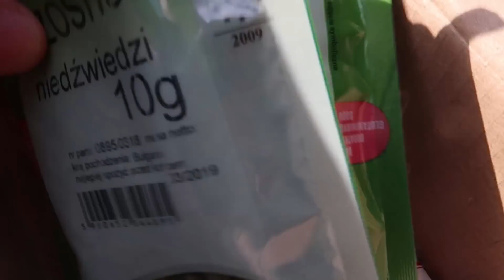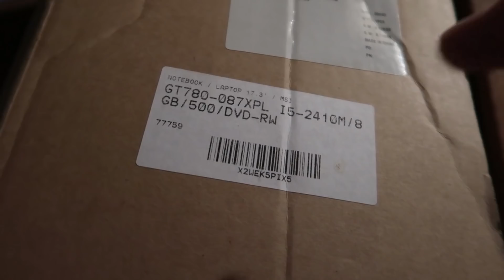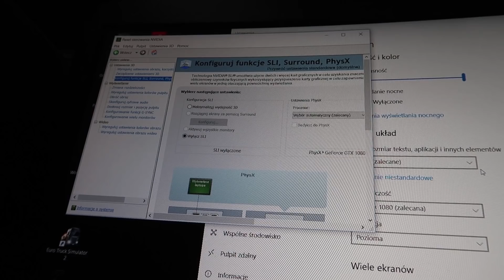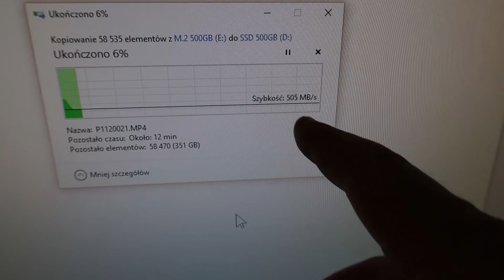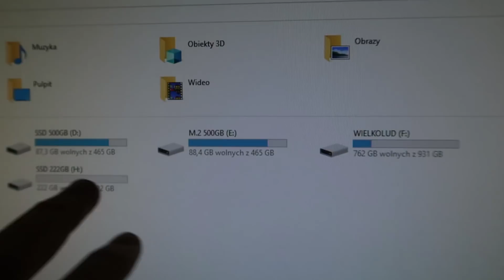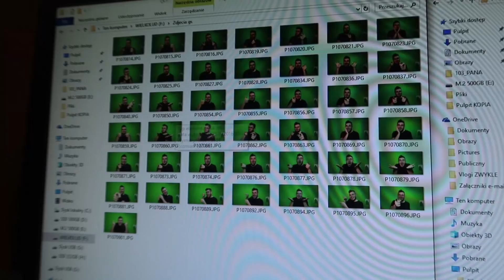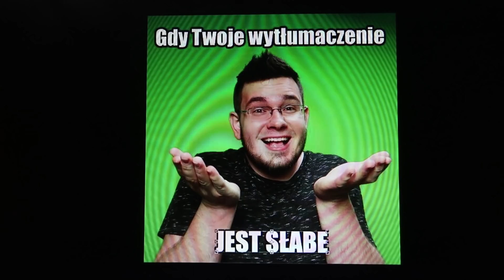AEZAKMI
Czat zadecydował tytuł!
Wbijajcie także na socialki, takie jak facebook:
Snap - ziemniakization